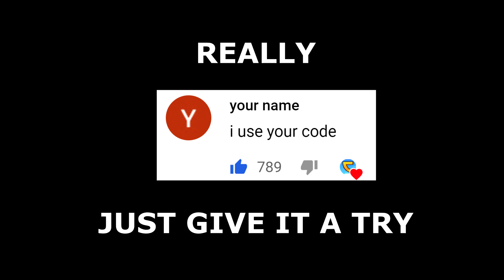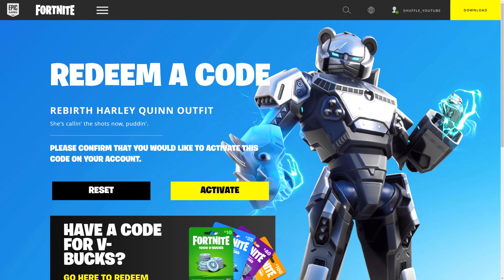*NEW* SECRET WEAPON Update in Fortnite!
In this video I am showing you the NEW UPDATE in Fortnite: Battle Royale for the PS4, Xbox One, PC, Nintendo Switch & Mobile Devices [IOS + Android] in 2021. Today we received the Neymar Jr Challenges in Fortnite (Neymar JR Quests) UNLOCKING us All Neymar Jr Rewards including the Neymar JR Skin Exhibition STYLE in Chapter 2 - Season 6! (Fortnite Batman Zero Skin COMIC BOOK CODE)

Need more? I post daily Fortnite videos or anything interesting for Fortnite Battle Royale.